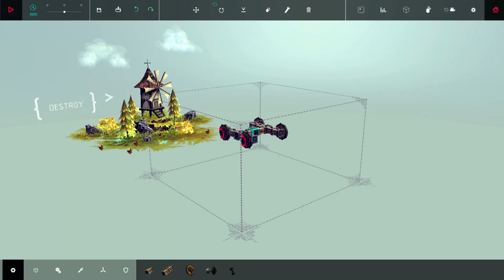Randomigame - Besiege EP.1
Randomigame - la serie che non ha né capo né coda.
   Ah, se volete mi trovate su Steam!

E' il mio primo video, siate buoni ^_^
Fatemi sapere cosa vi è piaciuto e cosa non vi è piaciuto! Il Feedback è importante :3
La grafica del canale, non me ne vogliate, è provvisoria!
Se avete da consigliarmi un bel giochino su cui svarionare, PERDINDIRINDINA non trattenetevi, scrivetelo nei commenti!
   P.S. Oggi c'è il sole.